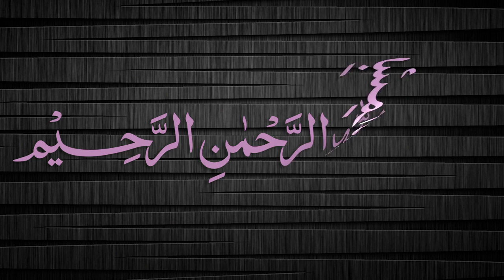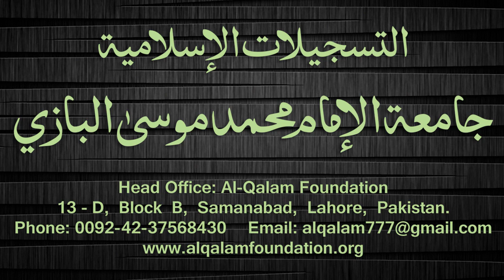Quduri Dars - 46 - page-059 - By Maulana Muhammad Zuhair Albazi - 05/03/2008